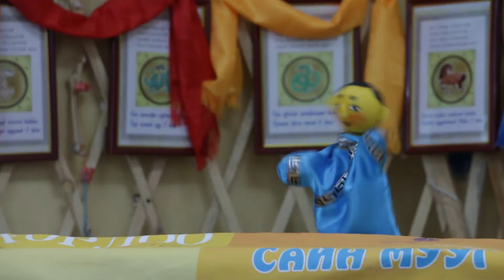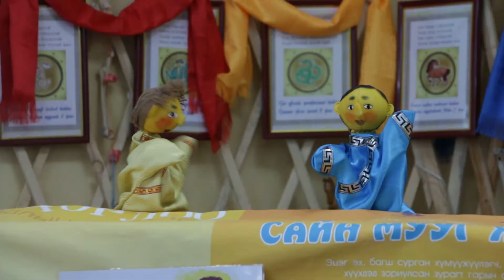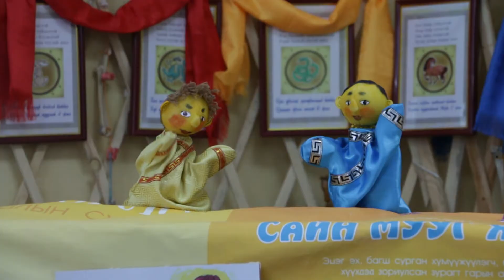#4 БИЕЭ ЗАСАХ, ХҮҮХДЭД ЗӨВ ДАДАЛ ОЛГОХ ВИДЕО ХИЧЭЭЛ [САЙН ХҮҮХЭД ХӨТӨЛБӨР]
"Сургуулийн өмнөх боловсролын шинэчлэл" ТББ-ын санаачлан хэрэгжүүлж буй "САЙН ХҮҮХЭД" хөтөлбөрийн хүрээнд МҮОНРТ-ийн "Монголын шинэ өглөө хөтөлбөр"-тэй хамтран хийсэн "САЙН ХҮҮХЭД"-Хүүхдийн буланг та бүхэнд цувралаар толилуулж байна.